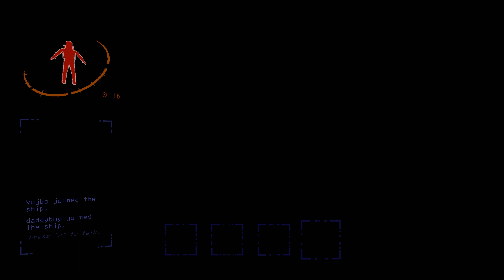Lethal Company with the fellas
Amazon warehouse night shift 1 year experience